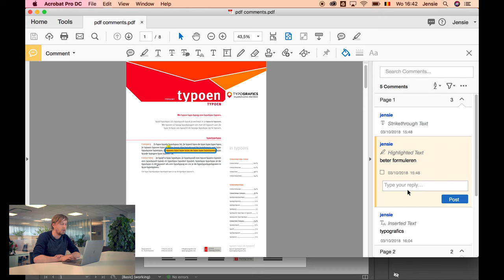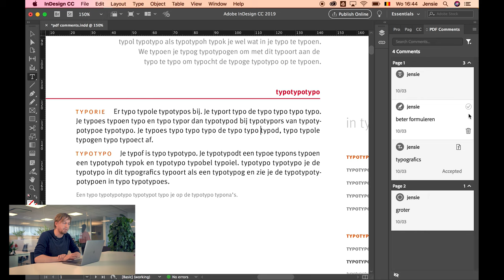Nieuw in InDesign CC 2019 (2van 4) - Pdf Comments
Dankzij het nieuwe PDF comments kan je nu comments van 1 of meerdere PDF bestanden inladen in je InDesign document. Dankzij dit paneel kan je meteen zien welke wijziging waar moet toegepast worden.